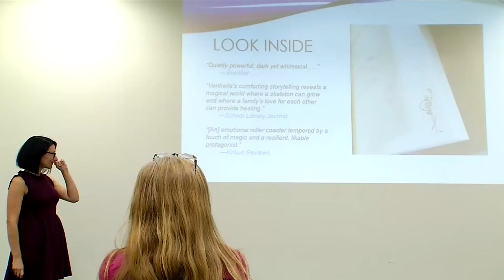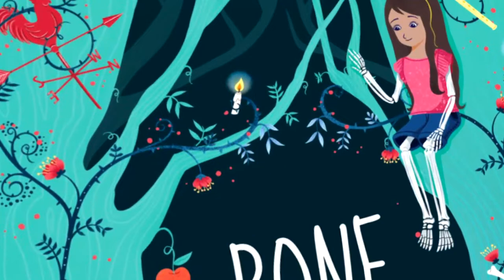"Skeleton Tree" Author Talk and Book Signing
The Fairfax County Library hosted author talks and book signings with middle grade author, Kim Ventrella, author of Skeleton Tree and soon to be released, Bone Hollow. Kim is a former Youth Services Manager with Fairfax County Libraries.